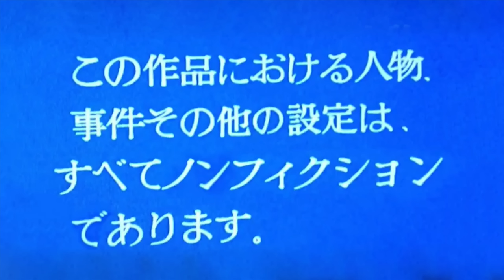【ぷろたん/わっきー/サイヤマングレート/エンディ男4人のタイ旅行】バンコクNo.1クラブ！シャーベットでセクシータイ美女と過ごす夜‹鋼鉄の魂⑮›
タニヤ夜の人気動画

『鋼鉄のあ精神と鋼鉄の身体を手に入れる』ために四人の侍がバンコクに降り立った。次々にバンコクの興味深い場所を訪れる彼らが向かった場所は、BTSエカマイ駅にあるタイでNo.1といわれている高級クラブ『シャーベット Sherbet』だ。美女が揃ったこのクラブで、まずは女性選ばれが始まった。今夜もゴキゲンな夜になるのか、ならないのか。その結末は、、、、、、、どうぞ御覧ください。

タイ王国専門コンサルタント遠藤誠(（エンディ）の『エンディタイランド』は、タイ料理、タイマッサージ、タイの文化、タイのビジネス、タイ人、タイ観光などのテーマと共にタイ王国のつかみ方のヒントを伝えるチャンネルです。どうぞよろしくお願いします。

エンディ
行くぜ、タイ王国。
タイを楽しもう！
タイ情報満載のワイワイタイランド